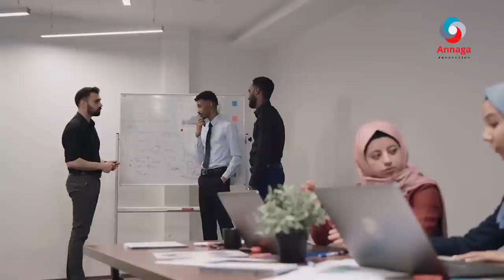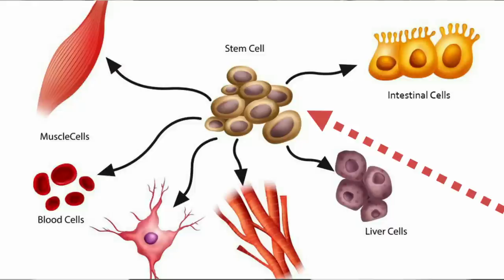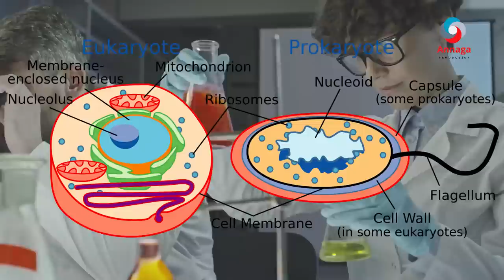İSBUUCAAN MAXAA KA CUSUB DUNİDA SAYNİSKA?